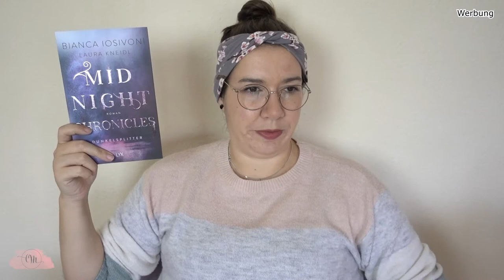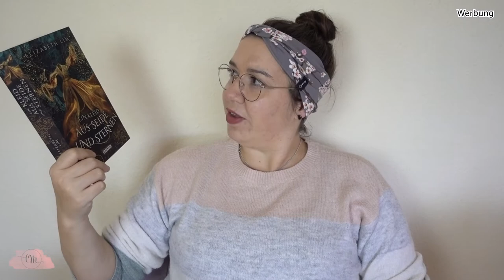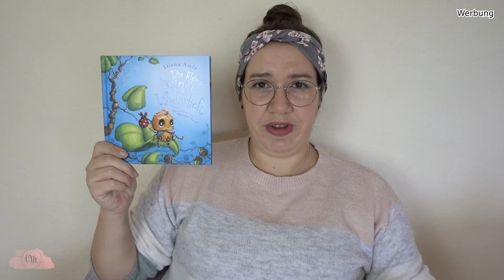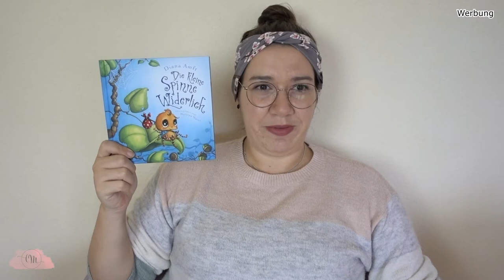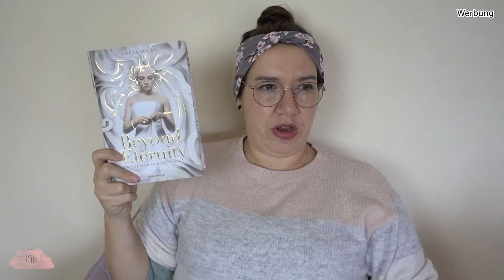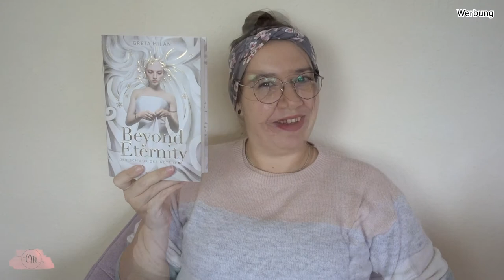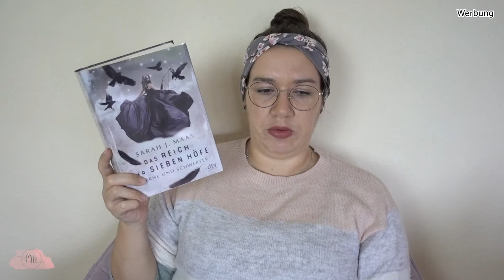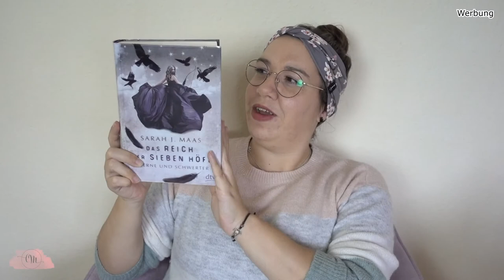LESEMONAT September 2021 | 10 Bücher und 1 Highlight | Canis Minor Art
im heutigen Video habe ich den Lesemonat September 2021 für euch.

♥ Ekki Eichhorns Krims und Kram - Auch Muffelhörnchen brauchen Freunde

Amazon Wunschliste